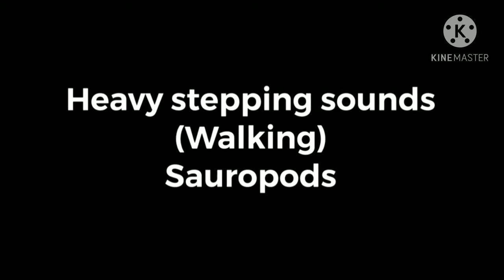MUITÍSSIMAS NOVIDADES QUE ESTAR CHEGANDO NO PRIOR EXTINCTION